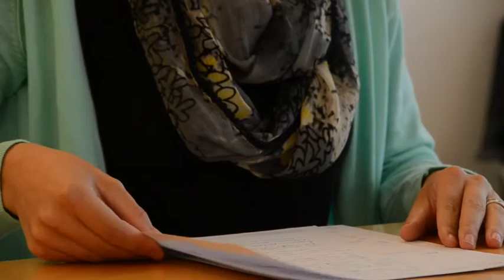WB-Sommerserie 2013: Hausbesuch im Frauenhaus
Ferienzeit ist beim WB Sommerserie-Zeit. In diesem Jahr ging die Redaktion des Willisauer Boten/Wiggertaler Boten auf Hausbesuch. Vom 25. bis 27. Juli war Redaktorin Irene Zemp-Bisang im Luzerner Frauenhaus zu Gast.

Im Video erzählt sie, warum der Ort des Frauenhauses geheim bleiben muss und wer dort warum Zuflucht sucht.

Weitere Videos der Sommerserie sowie Texte und Fotos finden Sie in unserem Sommerserie-Blog